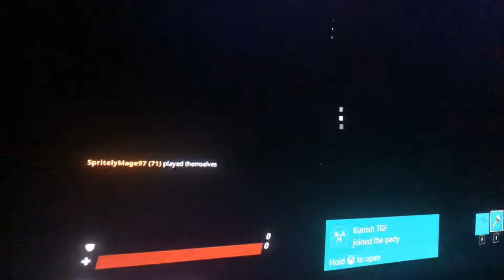Seb - La Llorona (Part 1)